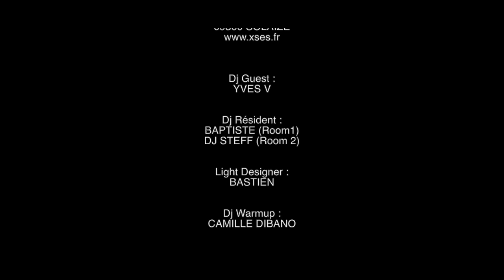YVES V @ XSES NIGHTCLUB OFFICIAL AFTERMOVIE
Oserez-vous entrer dans L'Xses pour le grand retour à Lyon de Yves V une des figures phare de TOMORROWLAND

YVES V

Xses NightClub Solaize, 512 Chemin de la Blancherie !

Partenaire SOSNIGHT :
NAVETTES OFFICIELLES ! 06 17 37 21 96

Production : Clubbing Vision®
Images : Christophe Facchino
Conception Montage : Christophe Facchino & Loïc Schütz

Direction Artistique Pierre-Alain De Sparte  / GADEA